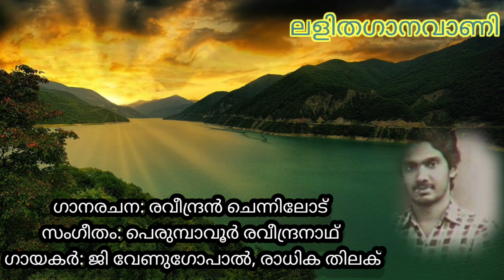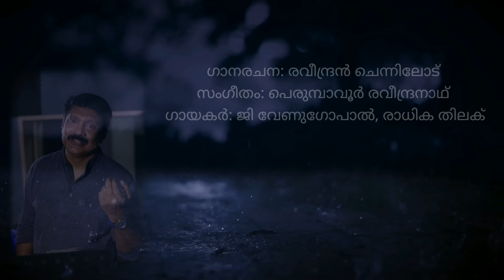Kannadi Maanathu | ലളിതഗാനം | G Venugopal | Radhika Thilak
"കണ്ണാടി മാനത്ത് ആവണി ഇറയത്ത് "

രചന: രവീന്ദ്രൻ ചെന്നിലോട്.
സംഗീതം: പെരുമ്പാവൂർ രവീന്ദ്രനാഥ്.
ഗായകർ: ജി വേണുഗോപാൽ, രാധിക തിലക് .